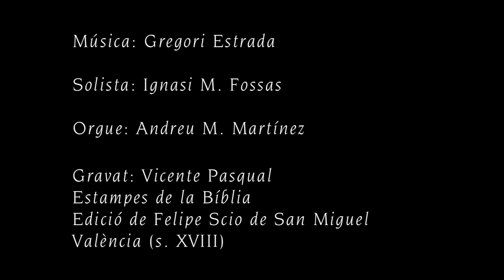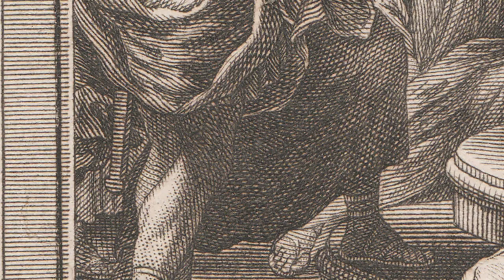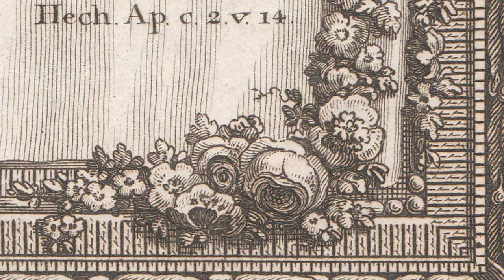Salms responsorials: Diumenge III de Pasqua (cicle B)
Salm 4: "Responeu quan us invoco"
Salmista: Ignasi M. Fossas
Orgue: Andreu M. Martínez
Gravat: Vicente Pascual
Estampes de la Bíblia. Edició de Felipe Scio de Sant Miguel
València, segle XVIII
Enregistrat a la Basílica de Montserrat en maig de 2015
1 comentari